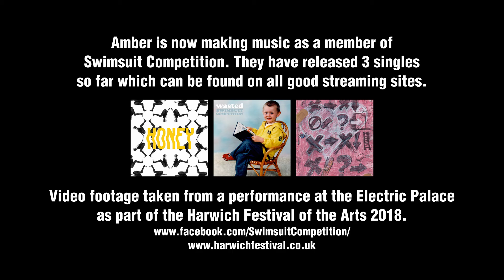Amber Scott - Live at the Electric Palace - Harwich Festival 2018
Harwich Festival of the Arts 2018 - Extracts from a performance by local artist Amber Scott at the Electric Palace cinema. She was the supporting act for audiovisual remixers Addictive TV.